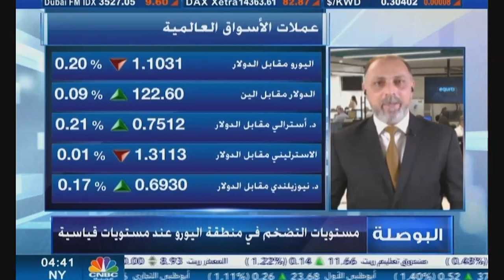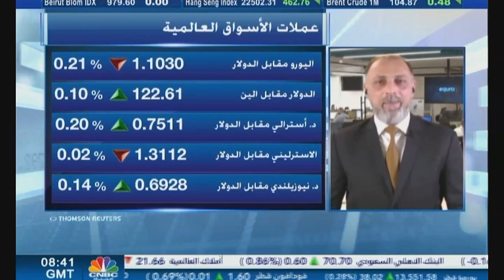التحليل اليومي للأسواق العالمية 4 أبريل 2022